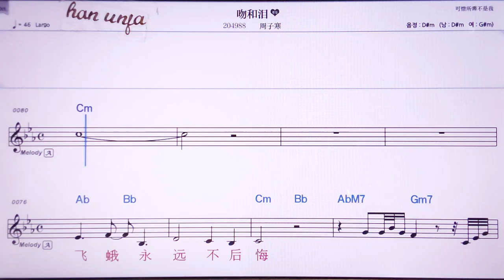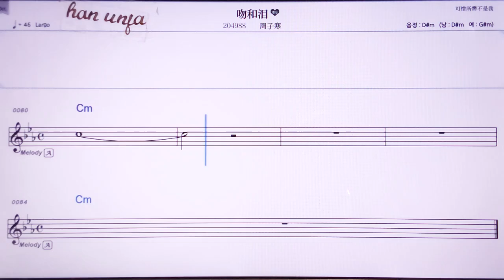💖원허레이/ 쩌우즈양 👍MR,노래방, 악보, 코드,Karaoke With Sheet Music